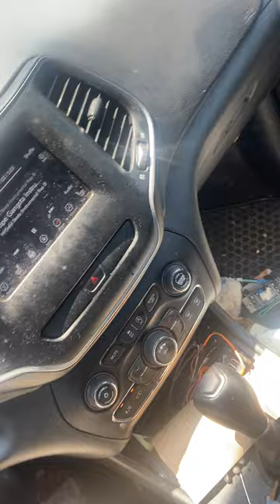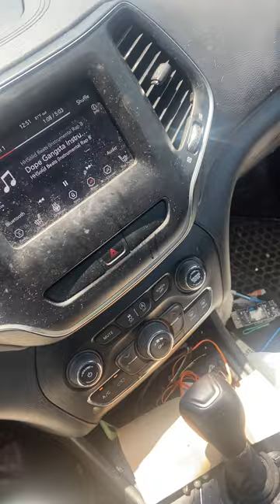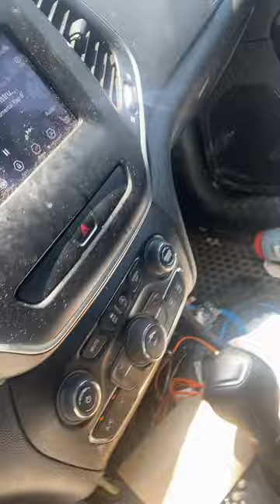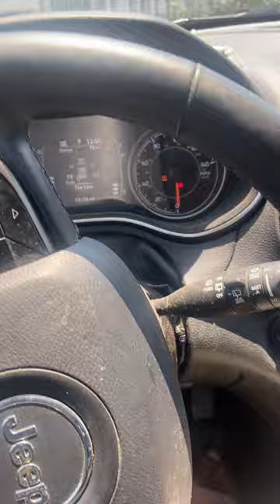Let me be